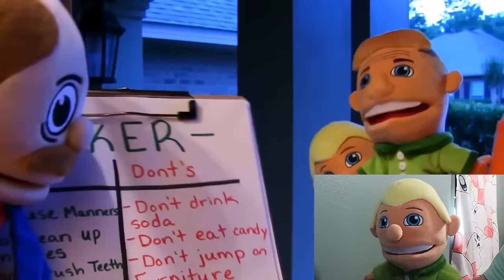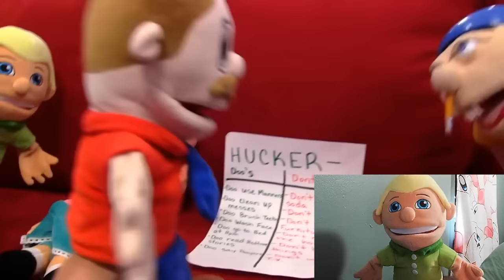SML Movie: Babysitting The Huckerdoos! [Character Reaction]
We are giving away a PS5 signed by the entire SML cast once we hit 100k subs on this channel!